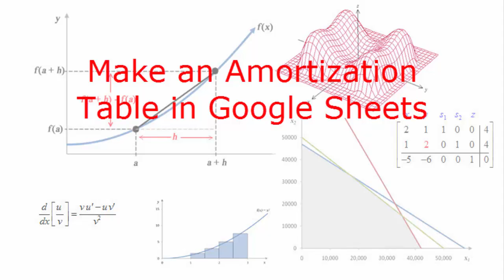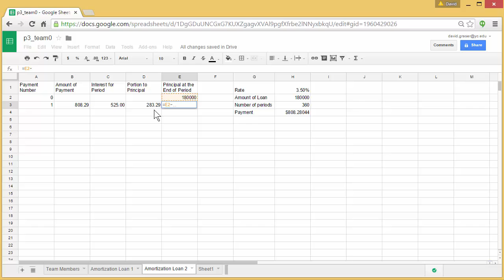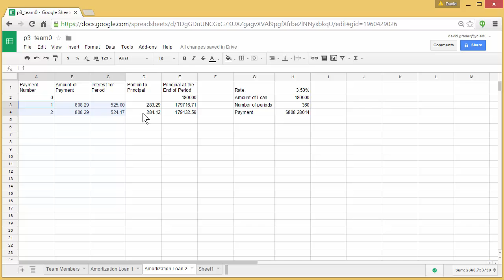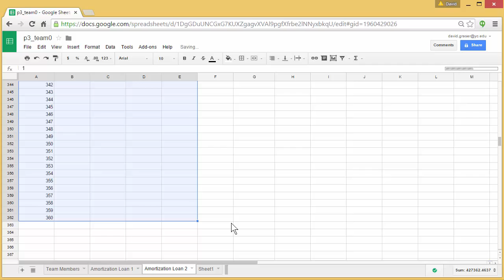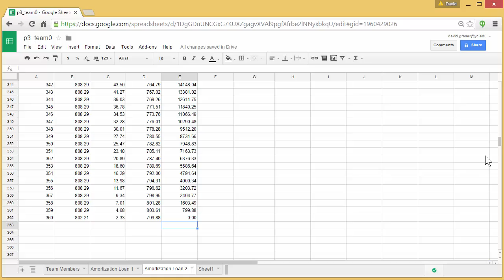Make an Amortization Table in Google Sheets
This video shows how to construct an amortization table in Google Sheets using fills and the PMT function.